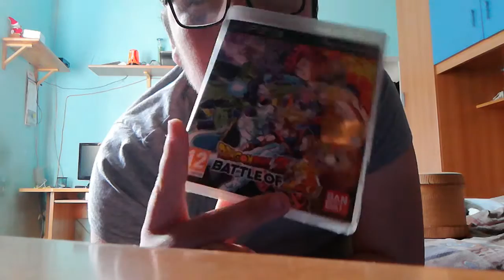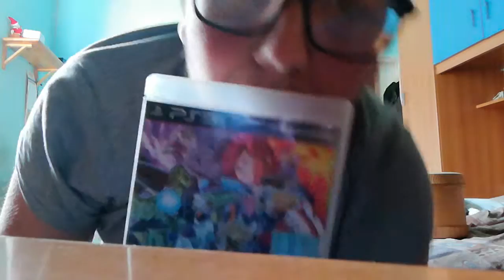Top 5 giochi peggiori per play station 3